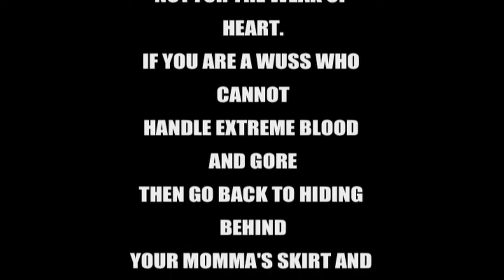Slashers Gone Wild HD 2011 trailer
Awesome trailer for Slashers Gone Wild! You need to buy your copy!